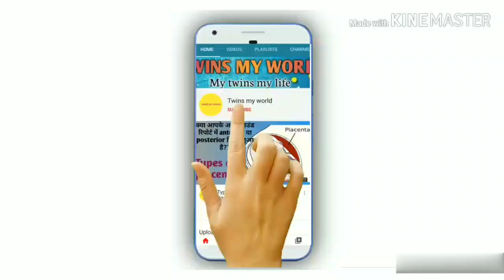बच्चों को नज़र लग जाये तो क्या करे? नज़र उतारने के कुछ उपाय।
Hlo dosto,

About this video:
 I will tell you about the simple methods to get rid of evil eye.
बच्चों को बुरीनज़र से बचाने के कुुुछ आसान उपाय।

Topic covered:

1. बच्चों को नज़र लग जाये तो कैसे उतारे?
2.नज़र लगना के क्या होता है?
3.बच्चों को बुरी नज़र से कैसे बचाये?
4. How to get rid of evil eye?
5.How to get rid of evil eye in kids?